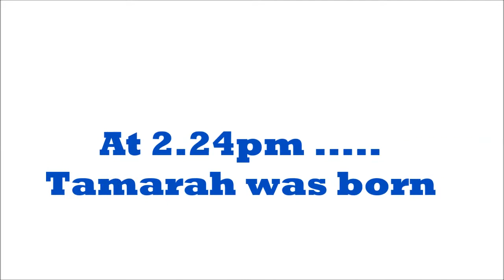All Things Fatherhood: Labor & Delivery Footage #5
On the 10th of July 2013 I welcomed to the world my precious daughter, Tamarah Jadesola Isobel Lagawo . It was single handedly the most amazing experience of my life,